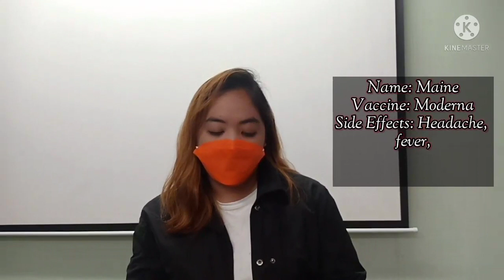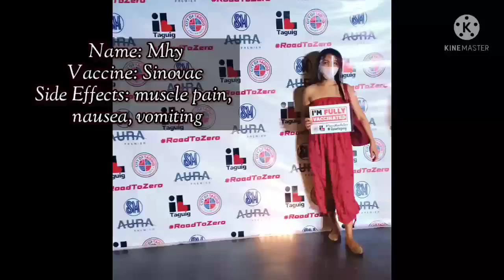TYPES OF VACCINE AND ITS SIDE EFFECTS | IMPORTANCE OF VACCINE | MHY YUMI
Official Social Media Accounts:
Bottled App: Im a Genie in a :)